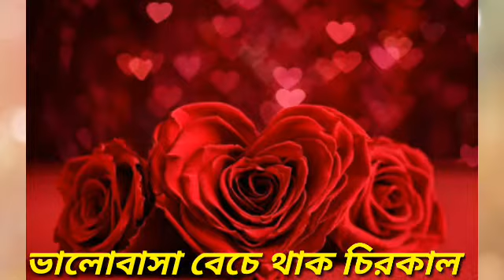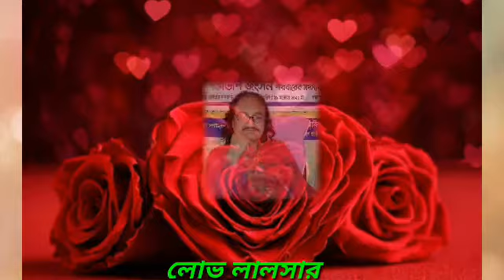ভালোবাসা বেচে থাক চিরকাল#কবি:এস এম রাজা## DDP TV